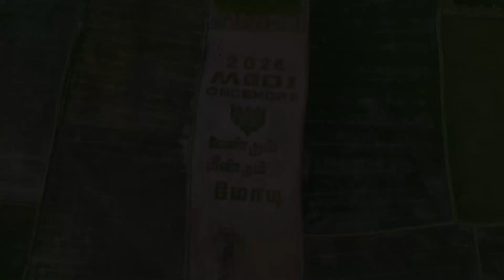99% வாக்குறுதி நிறைவேற்றம் - வறுத்தெடுத்த அண்ணாமலை | Orey naadu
99% வாக்குறுதி நிறைவேற்றம் - வறுத்தெடுத்த அண்ணாமலை | Orey naadu

 / oreynaadu